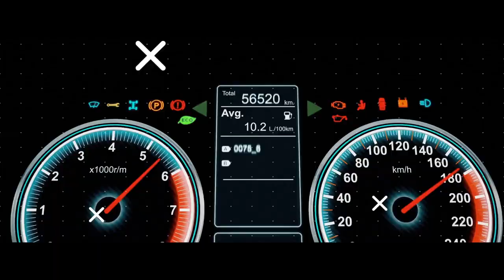Brian Falchuk talks claims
👉🏻👉🏻The FASTEST way to get working as an adjuster: Beginners Guide to a Claims Adjuster Career 👈🏻 👈🏻 As a field adjuster - property or auto - you should be protected by E&O insurance.